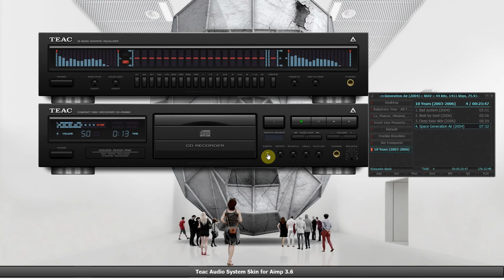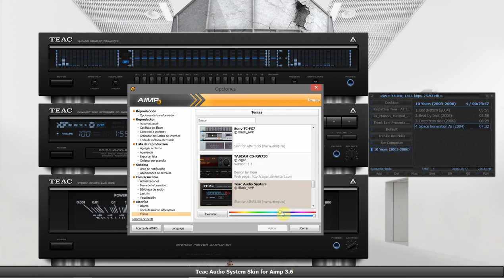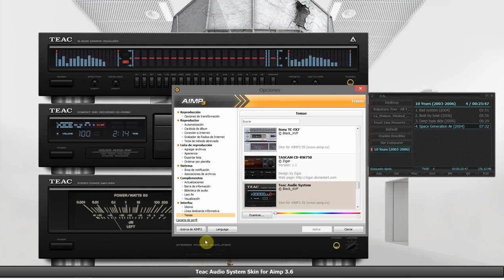TEAC Audio System (CD-RW890) Skin for Aimp 3.6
Una pequeña muestra de este hermoso skin para Aimp muy personalizable y muy adictivo lo que se recomienda un monitor HD porque ocupa algo de espacio les dejo el link.